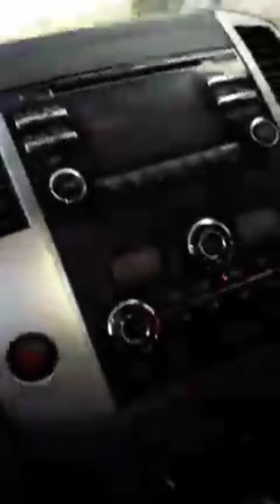ASI SON LAS CARRETERAS DE HONDURAS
así son las carreteras de Honduras